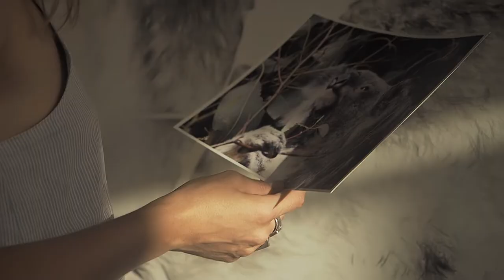Jaimee Paul Art For Purpose MINT NFT Launch Video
Jaimee Paul is a Sydney based animal portrait painter creating 'Art For Purpose'. This video is the launch of her first ever NFT artworks, 'Rewild' & 'Kindred' will be supporting regenerative charity organisations Rainforest Rescue and Citizens of the Great Barrier Reef where 20 percent of sales will be donated in perpetuity.

The artworks aim to create positive and hopeful awareness that fosters custodianship and actively raises funds towards environmental causes. Paul’s artworks, for the first time, will come alive through animation.

MintNFT Gallery launches at Sydney Contemporary with the Mark Carnegie Fine Art NFT Fellowship Award. This inaugural collection has helped establish a pathway that supports fine artists in translating their practices to the blockchain.
Other artist are Cam Scott, Eva Nolan, Mark Bo Chu and Pat Younis. Indigenous artists from The Mulka Project, the digital branch of the renowned Buku Art Centre in Yirrkala, includes internationally recognised artists Wukun Wanambi and Ishmael Marika. MintNFT has also partnered with AIME (Australian Indigenous Mentoring Experience) to support young and emerging Indigenous talent, Olivia Anderson.

THE ART AUCTION
Launching on Foundation apart of Sydney Contemporary.
Whale 'Kindred' dropping 11th November